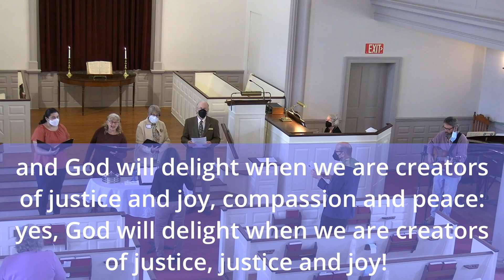FCCW Worship Service October, 2 2022 - Called to Life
Sunday we celebrate World Communion Sunday. A timely reminder that we are all part of the same body and human family despite our differences and divisions.

We explore how it is that our calling is seldom what we think or expect, and often comes into clearer view as we find ourselves making a positive difference in the lives of others.  Mark 6:30-36 and Colossians 3:11-17 guide our exploration as we wonder if the whole idea of achieving "balance" may be slightly askew, and if living centered in God's love and aligned with God's vision to heal the world might bring greater, more sustainable joy?